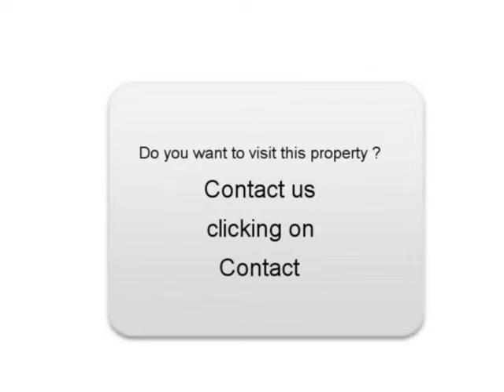Sale one BMW 120 Chalifert Seine-et-Marne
For sale at  Chalifert  Used car BMW 120 of 33000 Km.
used motors Autoenvideo : Sale one BMW 120  Chalifert  Seine-et-Marne